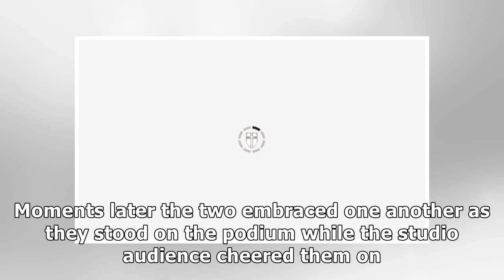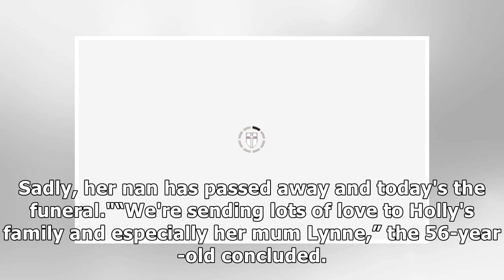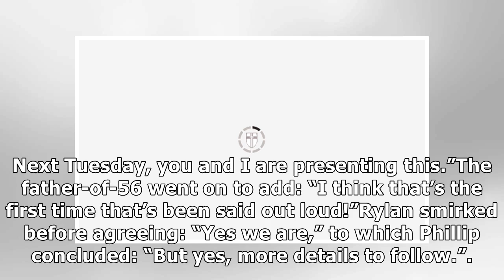Holly Willoughby returns to work after missing This Morning to attend her gran's funeral